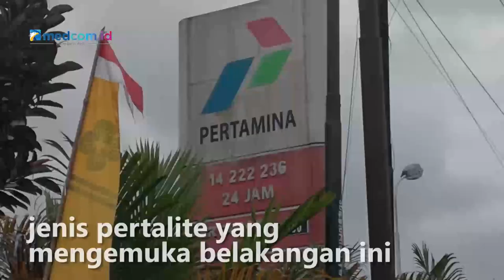Soal Isu Rencana Harga Pertalite Naik, Jokowi Buka Suara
Presiden Joko Widodo (Jokowi) buka suara soal rencana kenaikan BBM subsidi jenis pertalite yang mengemuka belakangan ini. Jokowi belum memberikan kepastian terkait kenaikan harga BBM bersubsidi. Ia hanya memastikan bahwa pemerintah saat ini masih menghitung, menimbang-nimbang secara cermat, agar keputusan yang dihasilkan tidak merugikan masyarakat.

Kepala negara menyadari bahwa keputusan menaikkan harga solar dan pertalite tentu akan menambah beban kepada masyarakat. Langkah itu juga akan memicu inflasi yang pada akhirnya akan berdampak buruk terhadap perekonomian nasional.